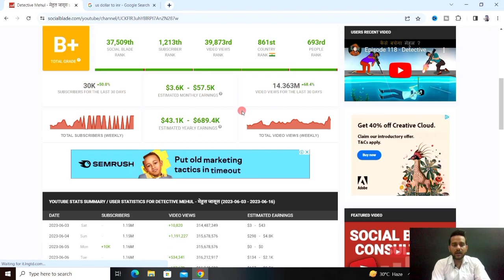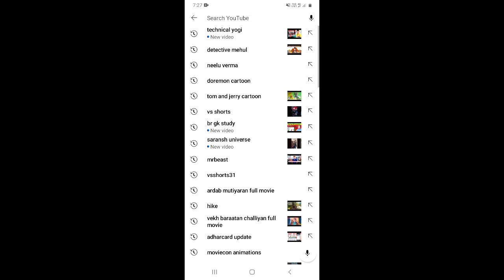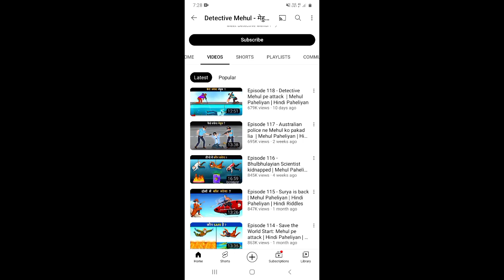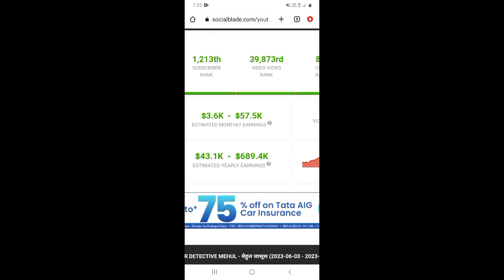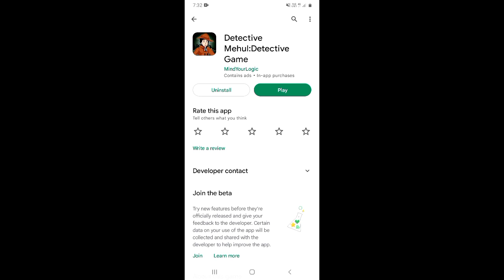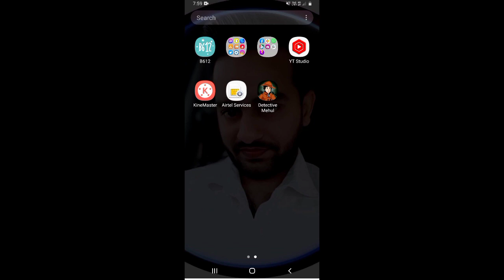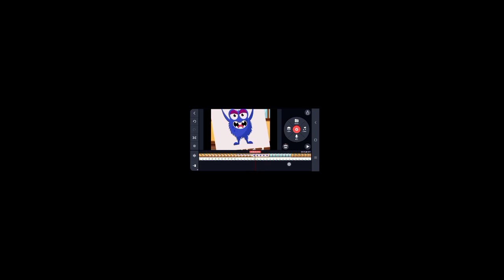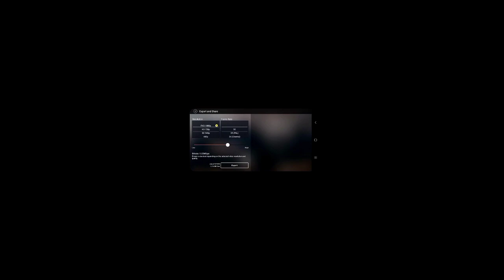💥Copy Paste करना बंद करो | तुरंत ये Youtube चैनल बना लो ❎ Without Face 100% Monetize ☑️ Earn 6Lakh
About this video 👇
Dosto, is video me  main aap ko sikhane wala hu ki aap detective Mehul ki tarah video Kaise banaa sakte ho aur usko youtube per upload karke paisa kaise kama sakte ho.

दोस्तों, इस वीडियो में मैं आप को सिखाने वाला हूँ कि आप डिटेक्टिव महल की तरह वीडियो कैसे बना सकते हो और उसको यूट्यूब पर अपलोड करके पैसा कैसे कमा सकते हो |

👇 Topics Covered 👇

Detective mehul ki tarah video kaise banaye
3d cartoon animation video kaise banaye
Detective mehul jaisi video kaise banaye
Cartoon paheliyan video kaise banaen
without face youtube channel ideas
3d cartoon video kaise banaye